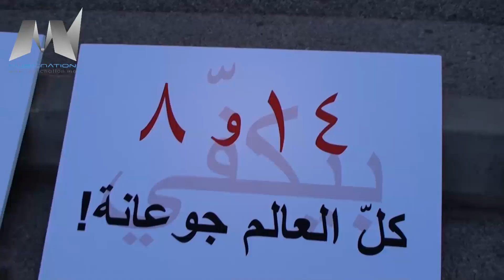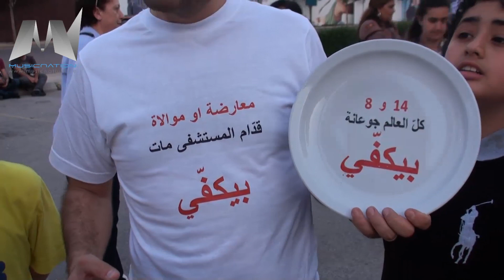تغطية شاملة | تجمع "بيكفي" من العاصمة اللبنانية | بيروت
تغطية شاملة بتقنية HD | منى أبو حمزة، زياد بارود ، راغب علامة يصرخون مع الشعب اللبناني " بيكفي"!
تجمع " بيكفي" - وسط العاصمة اللبنانية - بيروت
انتاج : ميوزك نايشن